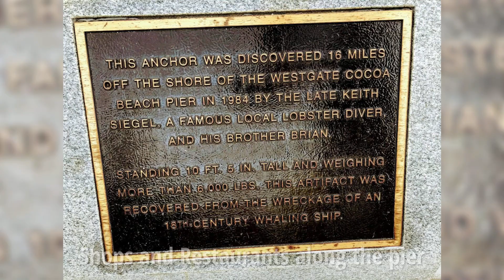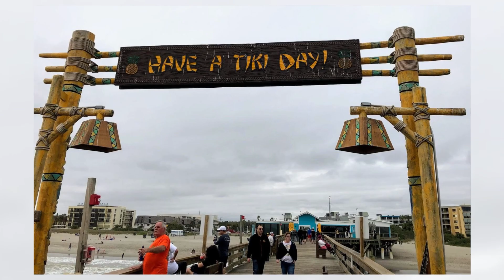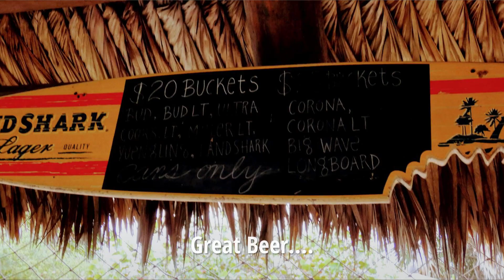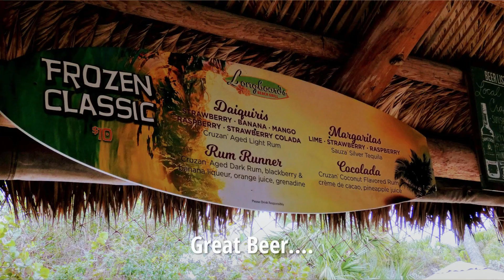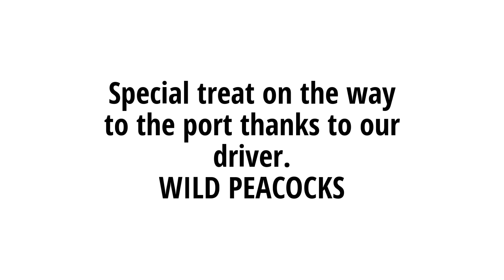Carnival Breeze February 2020 Pre cruise Fun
We stayed in Cocoa Beach FL for a couple of days before our trip. Check out the fun!